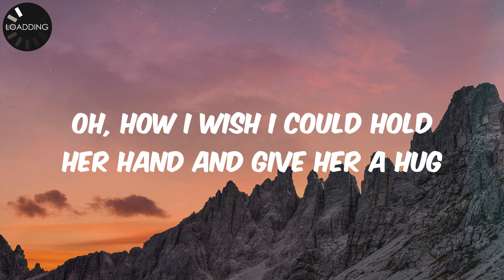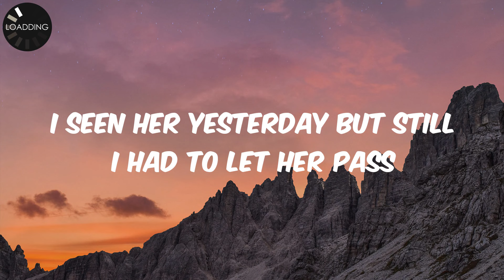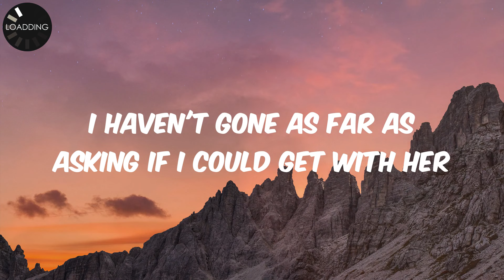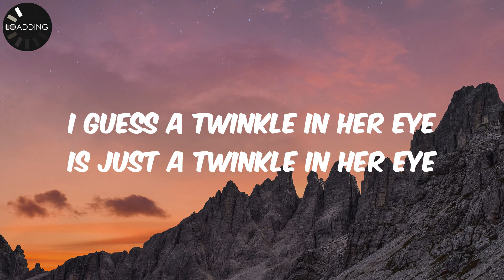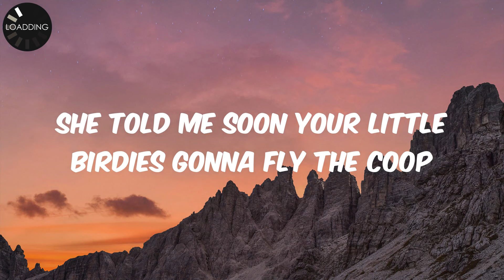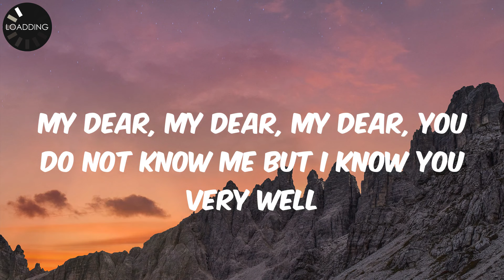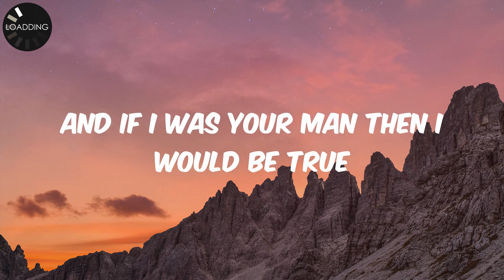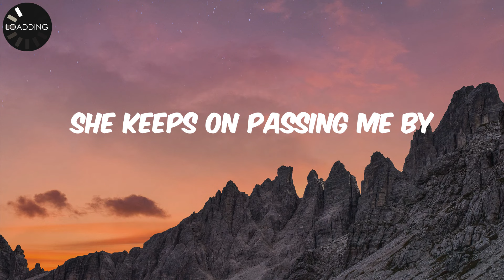The Pharcyde - Passin' Me By (Lyrics)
Lyrics:
Now in my younger days I used to sport a shag
When I went to school I carried lunch in a bag
With an apple for my teacher 'cause I knew I'd get a kiss
Always got mad when the class was dismissed
But when it was in session, I always had a question
I would raise my hand to make her stagger to my desk and
Help me with my problem, it was never much
Just a trick, to smell her scent and try to sneak a touch
Oh, how I wish I could hold her hand and give her a hug
She was married to the man, he was a thug
His name was Lee, he drove a Z
He'd pick her up from school promptly at three o'clock
I was on her jock, yes indeedy I wrote graffiti on the bus
First I'd write her name then carve a plus
With my name last, on the looking glass
I seen her yesterday but still I had to let her pass
She keeps on passing me by
When I dream of fairy tales I think of me and Shelly
See shes my type of hype and I can't stand when brothers tell me
That I should quit chasing and look for something better
But the smile that she shows makes me a go-getter
I haven't gone as far as asking if I could get with her
I just play it by ear and hope she gets the picture
I'm shooting for her heart, got my finger on the trigger
She could be my broad, and I could be her
All I can do is stare
Back as kids we used to kiss when we played truth or dare
Now shes more sophisticated, highly edu-ma-cated
Not at all over-rated, I think I need a prayer
To get in her boots and it looks rather dry
I guess a twinkle in her eye is just a twinkle in her eye
Although shes crazy stepping, I'll try to stop her stride
'Cause I won't have no more of this passing me by
Time for me to voice my opinion, can't be pretending she didn't have me
Strung like a chicken, chasin' my tail like a doggie
She was kind of like a star, thinking I was like a fan
Dude, she looked good, down side, she had a man
He was a rooty-toot, a nincompoop
She told me soon your little birdies gonna fly the coop
She was a flake like corn, and I was born not to understand
By letting her pass I had proved to be a better man
Now there she goes again, the dopest Ethiopian
And now the world around me be get's moving in slow motion
Whenever she happens to walk by, why does the apple of my eye
Overlook and disregard my feelings no matter how much I try?
Wait, no, I did not really pursue my little princess with persistence
And I was so low-key that she was unaware of my existence
From a distance I desired, secretly admired her
Wired her a letter to get her, and it went
My dear, my dear, my dear, you do not know me but I know you very well
Now let me tell you about the feelings I have for you
When I try, or make some sort of attempt, I symp
Damn I wish I wasn't such a wimp
'Cause then I would let you know that I love you so
And if I was your man then I would be true
The only lying I would do is in the bed with you
Then I signed sincerely the one who loves you dearly, PS love me tender
The letter came back three days later, return to sender
Damn